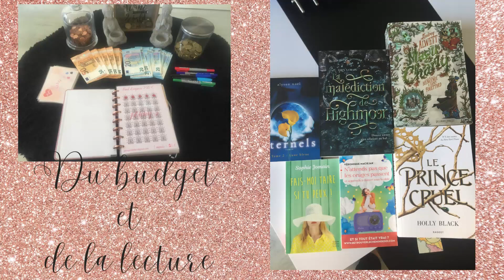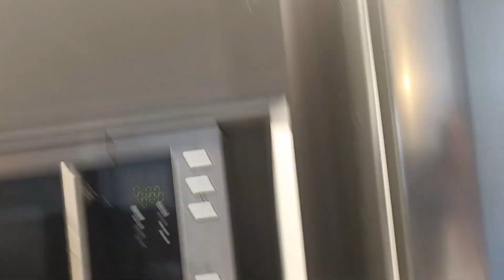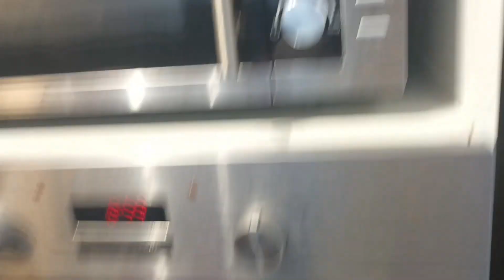Daily vlog 15 : Un lundi avec Arhya et moi / Nouveautés dans la cuisine / Motivation ménage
Bonjour à toutes et à tous et bienvenue dans cette nouvelle vidéo dans laquelle nous allons passer une journée ensemble, je vous montre mon quotidien, mon organisation et des petits changements dans la maison j'espère que cette vidéo vous plaira si c'est le cas pensez à la liker, la commenter et pourquoi pas vous abonner ;)

pseudo vinted : jennih06
weward : JENN-y5+ws